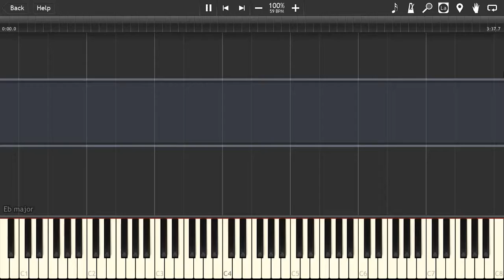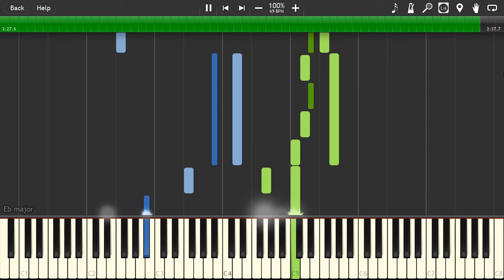Dearly Beloved - Re:Coded version [Piano Tutorial] (Synthesia)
Have fun! Enjoy the song and don't for get to share this song.